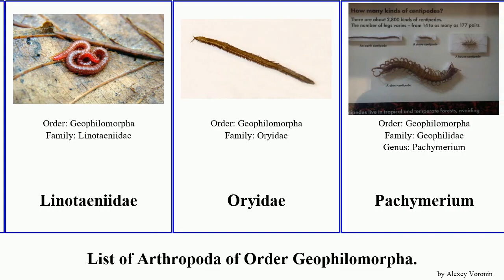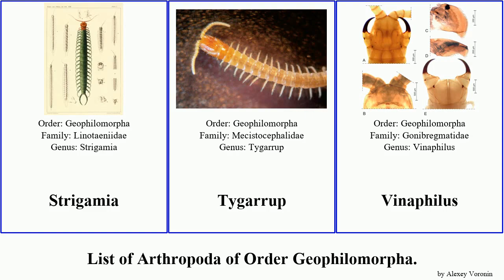List of Arthropoda of Order Geophilomorpha. subterranea Arrup Geophilus Vinaphilus Moonrise hadesi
Arrup akiyoshiensis
Arrup ishiianus
Aspidopleres
Ballophilidae
Geophilidae
Geophilus electricus
Geophilus hadesi
Himantariidae
Linotaeniidae
Oryidae
Pachymerium
Ribautia
Soil Centipedes
Stigmatogaster subterranea
Strigamia
Tygarrup
Vinaphilus
Vinaphilus unicus